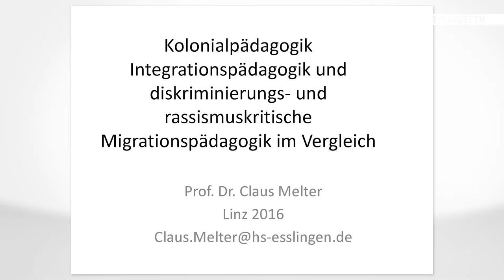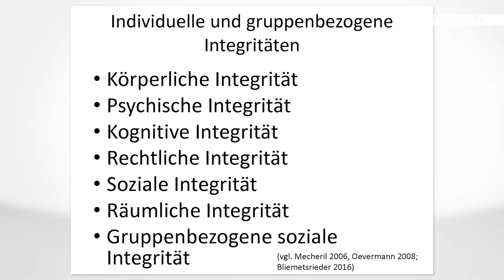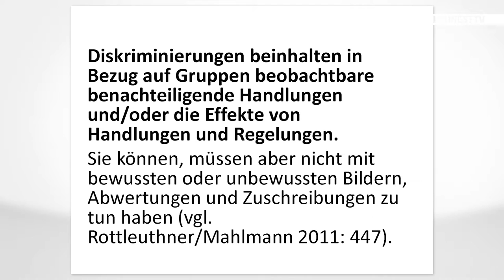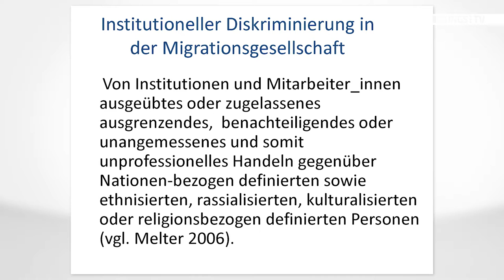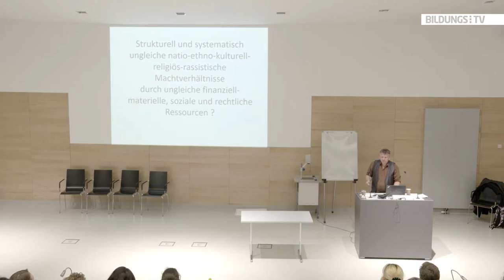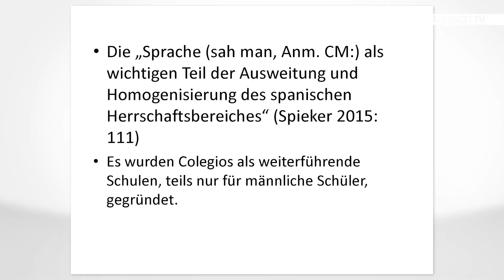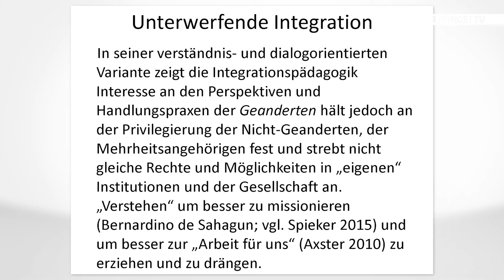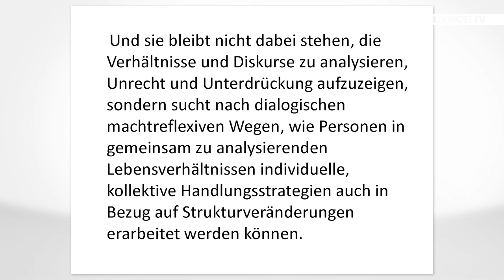Claus Melter: Kolonial-, integrations- und rassismuskritische Migrationspädagogik im Vergleich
Der Migrationsexperte Dr. Claus Melter von der Hochschule Esslingen (D) thematisiert in seinem Vortrag die Rechte von Menschen und Formen der Diskriminierung. Welche Rechte sollten alle Menschen haben? Melter geht es um den fairen und gleichen Zugang zu verschiedensten Bereichen des Lebens und will diskriminierende Faktoren aufzeigen und beheben. Gerade im pädagogischen Bereich ist es wichtig, Diskriminierungen zu erkennen und zu vermeiden und so ein faires Miteinander zu gestalten.
Hauptaugenmerk legt Melter auf „die Frage der Achtung der Integritäten aller Menschen(-Gruppen) und die Gleichwertigkeit aller Menschen, so wie faire Entfaltungsmöglichkeiten als eine Grundlage gerechtigkeitsorientierten, diskriminierungs- und rassismuskritischen Theoretisierens und Handelns“.

Im Zuge der Ringvorlesung "Bildung in der Migrationsgesellschaft" haben wir noch weitere Vorträge aufgezeichnet:

Der Vortrag wurde am 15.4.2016 an der PH Oberösterreich aufgezeichnet.